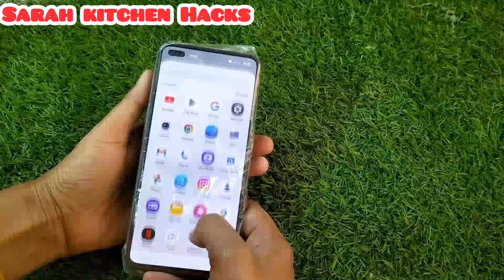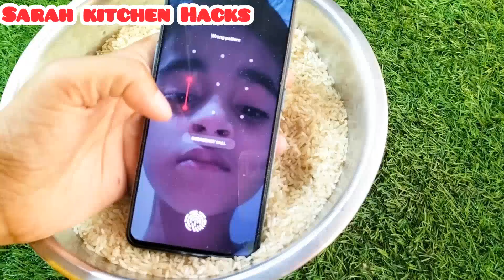Smartly Save Ur Money & Time with 1 Thing 😱| How to Kitchen Clean & Organized | Kitchen Hacks & tips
6 Best Kitchen & Home Tips and Tricks How To keep kitchen clean and organize |Useful Tips

4 Best Kitchen & Home Tips and Tricks
How To keep kitchen clean and organize |
Useful Tips

10 Best Kitchen & Home Tips and Tricks| How To

10 best kitchen tips,
10 amazing kitchen tips
10 useful kitchen tips
5 best kitchen tips and tricks
kitchen ideas
smart kitchen Tips
kitchen tips